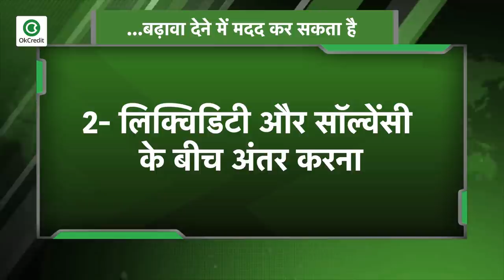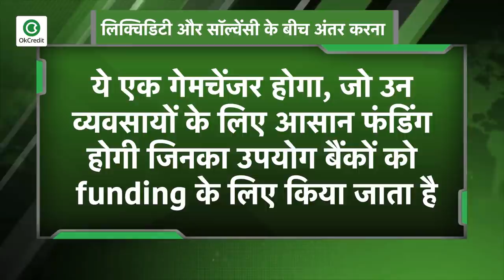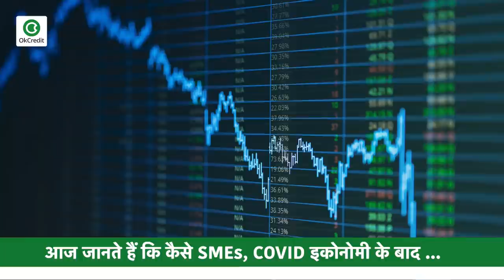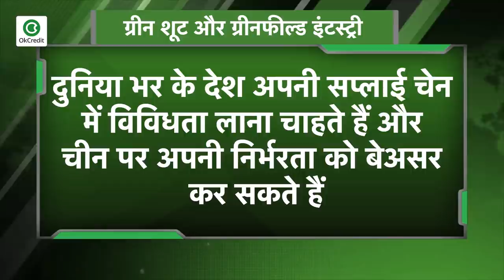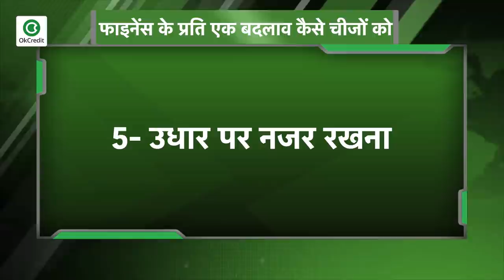SME | COVID19 में कैसे करें फाइनेंस को मैनेज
छोटे बिजनेस आज खुद को एक मुश्किल सिचुएशन में पाते हैं... जी हां, अर्थव्यवस्था अब खराब स्थिति में है, लेकिन COVID-19 के प्रकोप से पहले भी ऐसा था, और छोटे व्यवसाय लंबे समय से मंदी के दौर से गुजर रहे थे. आइए देखें कि फाइनेंस के प्रति एक बदलाव कैसे चीजों को बढ़ावा देने में मदद कर सकता है.पनिशिंग इंटरेस्ट बर्डन को कम करना- भारतीय रिज़र्व बैंक (RBI) की इंटरेस्ट रेट को ज्यादा रखने के लिए आलोचना की जा चुकी है, जिससे छोटे व्यवसायों के लिए मुश्किल है कि वे कॉग्लोमेरेट्स या फॉरेन कम्पिटीटर्स के साथ कम्पीट कर सकें जो USD जैसी करेंसियों में सस्ते क्रेडिट का आनंद लेते हैं.इस मामले में, छोटे व्यवसाय के मालिक को अपनी नकदी की कमी को पूरा करने के लिए टैम्परेरी फंडिग की आवश्यकता होती है यानि संपत्ति खरीदने के लिए धन के बजाय - कैशफ्लो फाइनेंसिंग SBI ने हाल ही में एसेट-बेस्ड से लेकर कैशफ्लो-आधारित फाइनेंसिंग तक के छोटे व्यवसायों के लिए क्रेडिट मूल्यांकन मॉडल को बदलने की घोषणा की है.ये एक गेमचेंजर होगा, जो उन व्यवसायों के लिए आसान फंडिंग होगी जो बड़े कॉर्पोरेट्स के traditional working capital मॉडल को फिट नहीं करते हैं जिनका उपयोग बैंकों को funding के लिए किया जाता है।Concentration risk को कम करने के लिए डिजिटल होना-इस लॉकडाउन अवधि ने हमारे पड़ोस  की "किराना" की दुकानों को सार्वजनिक मांग को पूरा करने के लिए जल्दी से नया करते हुए देखा – जैसै फोन पर जबकि बैंकों की यह सुनिश्चित करने की ज़िम्मेदारी है कि loan fund को अधिकतम उपयोग में लाया जाता है, उधारकर्ताओं को यह भी महसूस करने की आवश्यकता है कि working capital borrowing  का उपयोग करके लंबी अवधि की संपत्तियों ki funding करने के लिए, बिना मुंह वाली रणनीति का सहारा लेना, केवल उनकी competitive लकीर को स्थायी रूप से तोड़कर मार्केट में उनकी इमेज को नुकसान पहुंचाने वाला है।

📕Why OkCredit?